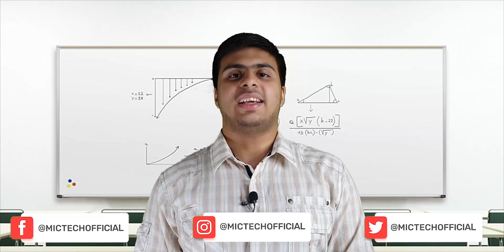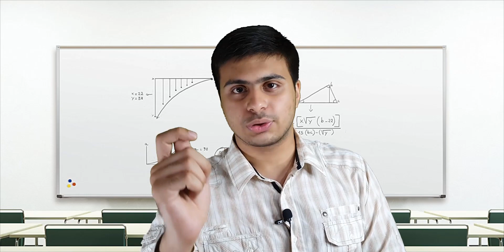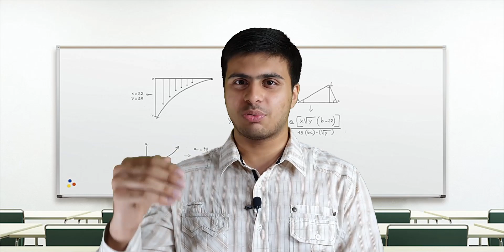Types of Schools in Pakistan vs Types of Schools in Europe - Comedy Tech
in this video, we are gonna show you the Types of Schools in Pakistan vs Types of Schools in Europe - Comedy Tech.Please support me by giving a thumb's up 👍 and subscribing to my channel. Don't forget to tap on the bell icon 🔔 for notifications!

(Tags)

iphoneuser iphone12  bestgadgets TechnicalAnalysis techguy techtrends  techtricks innovation smartphone tech  interestingfacts  factsonfacts factsdaily  technologyfever technologyofindia TechTrick,funny vine,schools in pakistan,private schools in pakistan,top business schools in pakistan,don't trust schools in pakistan,schools in pakistan just now,schools in pakistan 2022,schools of pakistan,schools in pakistan right now,schools in pakistan rupees,schools in europe,free schools in europe,schools in europe now,schools in europe or asia,schools in europe pros and cons,Types of Schools in Pakistan vs Types of Schools in Europe,comedy tech,comedy skits,